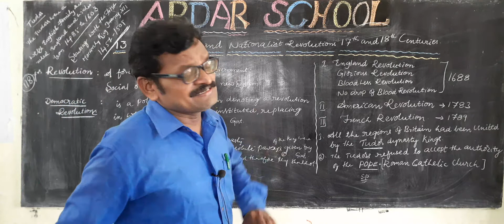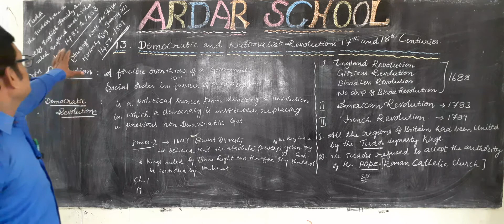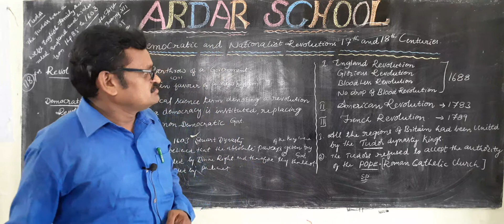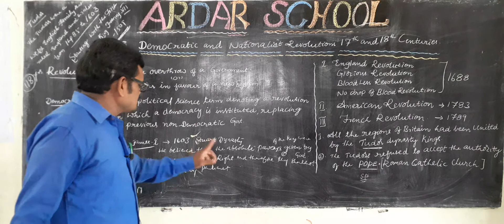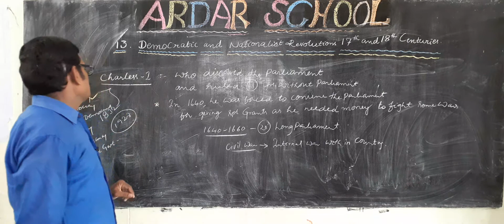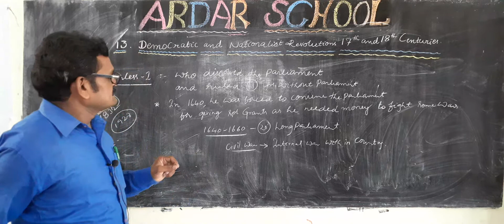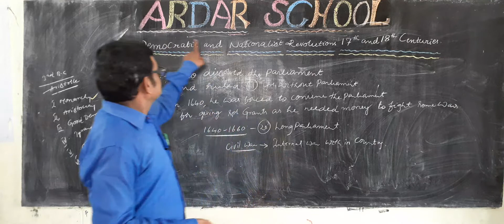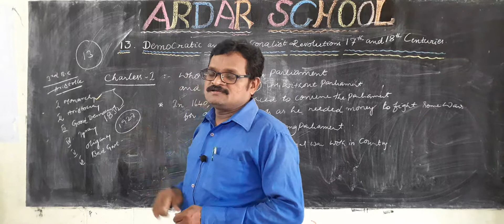SOCIAL (AP) CLASS 9th ;Lesson .13 Explained By Shyam Sir.